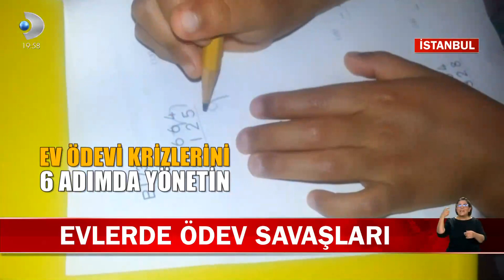Ödev krizine 6 adımda çözüm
Dersler yoğunlaştı öğretmenler ödev vermeye başladı. Ama çocuklar ödev yapma konusunda gönülsüz. Çoğu uzun yaz tatili bitmemiş gibi davranıyor. Kısacası evlerde ödev savaşları başladı. Uzmanlardan ebeveynlere uyarı var. Ödev krizlerini 6 adımda yönetebilirsiniz. Detaylar Kanal D Ana Haber'de!